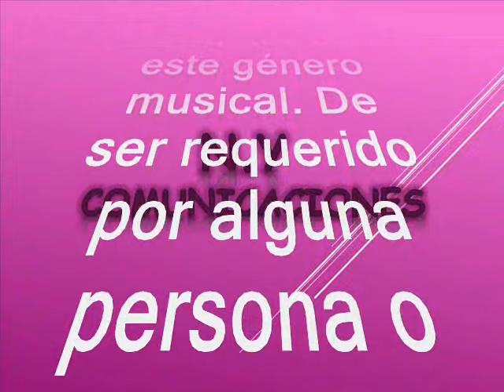Y que - Los Hispanos canta: Gustavo Velásquez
Amigos suscriptores del canal: buenos días, buenas tardes y buenas noches donde quieran que se encuentren tengan ustedes un caluroso tropical saludo. Hoy voy a compartir este hermoso paseaito tropical un tema tropical tomado del folclor colombiano, el swing de los dos gigantes de la música invitados el día de hoy. Vale la pena anotar que este tema es poco conocido y poco promocionado, pero tranquilos hoy lo rescatamos para el beneficio de suscriptores y visitantes, de Colombia con amor. El tema está titulado: “Y que”, interpretada en una magistral sonata por Los Hispanos con la voz líder del ecuatoriano: Gustavo Velásquez, este tema es de los primeros pinitos que hicieran los invitados hoy cuando apenas comenzaban a forjar sus primeros éxitos musicales y graban con el sello Sonolux de Medellín, este tema es autoría de Avelino Muñoz. En cuanto a Gustavo Velásquez, se sabe que es nacido en Ecuador, pero hecho un extraordinario cantante que encajó muy bien con el estilo tropical de todos los maestros radicados en Medellín. Paralelo a esto se creaba en Medellín el grupo de música tropical Los Hispanos, cuya voz líder era Gustavo Quintero y que grababan en Codiscos, sin embargo, llegó un momento en que dicho grupo se dividió, hecho en el que surgieron entonces Los Graduados (que continuaron con Gustavo Quintero y en Codiscos hasta 1982), y Los Hispanos se fueron para Discos Fuentes, compañía para la cual grababa Rodolfo, quien además en interpretaba canciones de corte tropical. Fue así como se pensó en Rodolfo Aicardi para reemplazarlo, y entró a Los Hispanos como cantante principal, generando éxitos enormes como "Así empezaron papá y mamá", "El papelito Blanco" y "Adonay", entre muchos otros. Así pues que les dejo este bello tema tropical en la voz del gran Rodolfo con Los Hispanos. Lo que sí es seguro que esta orquesta también llevó el sello o la impronta del gran maestro Rodolfo Aicardi su eje central. Vale la pena anotar que el estilo de los Hispanos en sus comienzos se asemejaban notablemente a los Black Stars que pertenecían a la disquera Sonolux. Disfruten de este rico tema tropical colombiano en el swing de Gustavo Velasquez con Los Hispanos. Este es otro caramelito escaso, como ya es costumbre en nuestro canal; sin spots, ni ruidos ni variación alguna en la velocidad de grabación, que deteriore la calidad de la melodía.